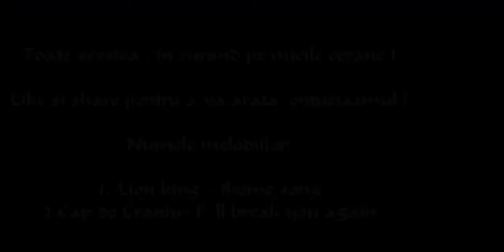Minecraft cu MNB - Trailer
Acesta este trailerul unei noi serii.
Like daca ti-a placut si mai vrei.